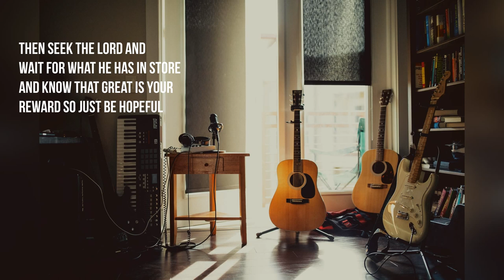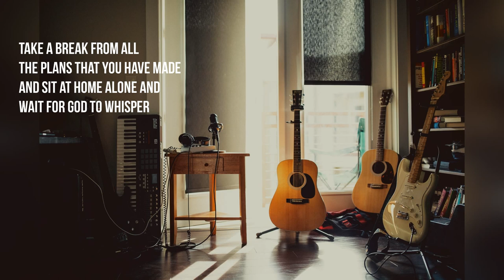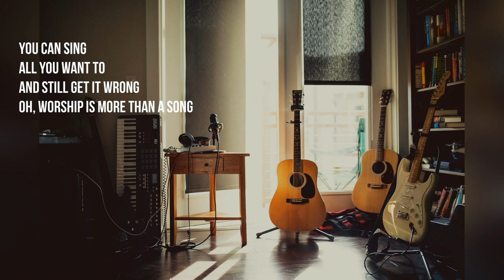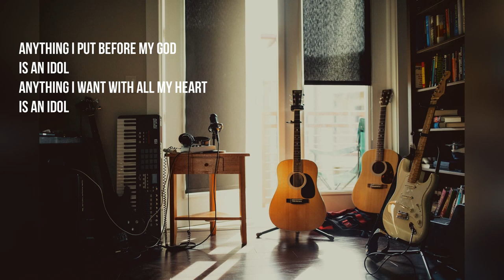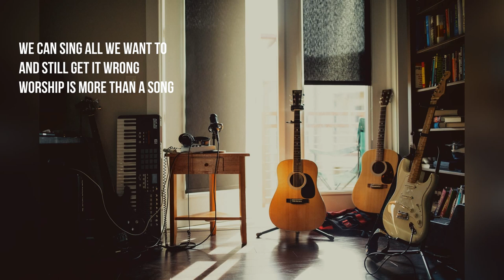CLEAR THE STAGE Female Key Instrumental Cover | Ross King / Jimmy Needham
You are NOT allowed to use my instrumental track for your own instrumental/karaoke channel, but you are allowed to use it for singing cover, special number and online/offline worship. Thank you for your understanding. We encourage you to create your own music.

Original words and music by Ross King
Popularized by Jimmy Needham